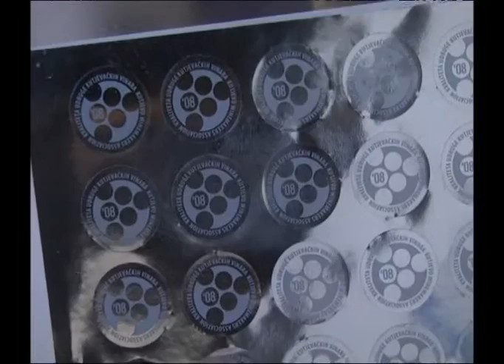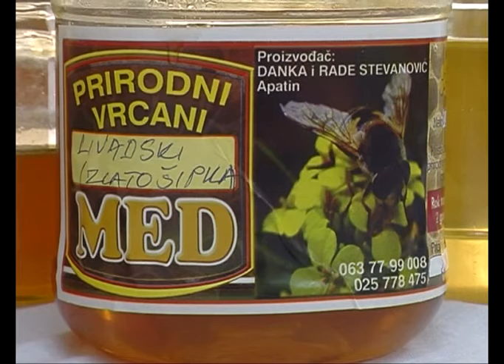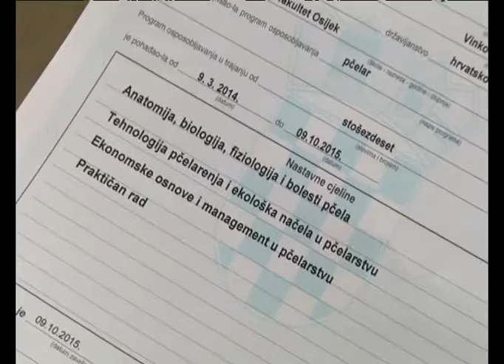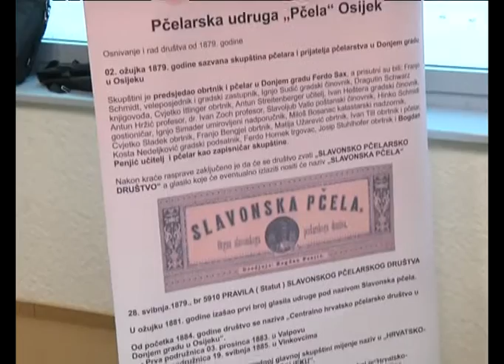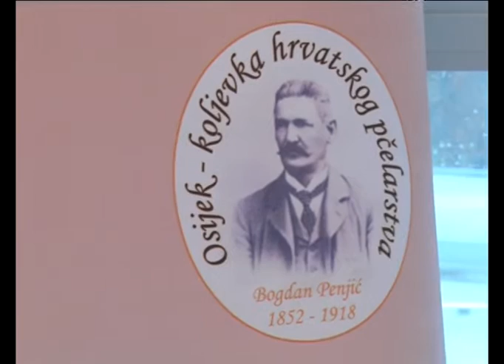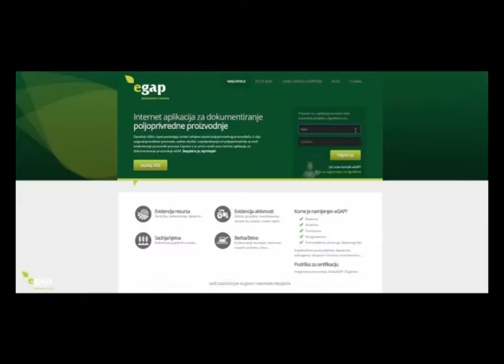ZLATO RAVNICE 06.12.2015.